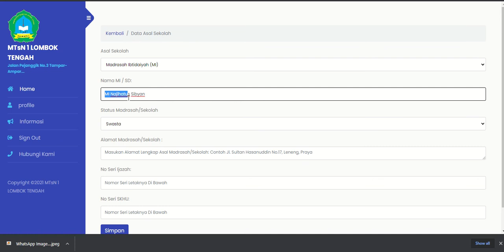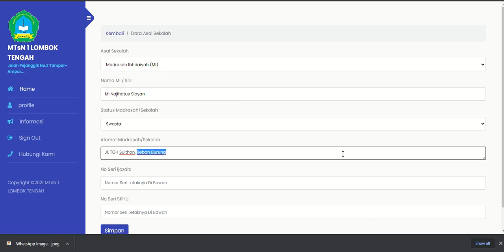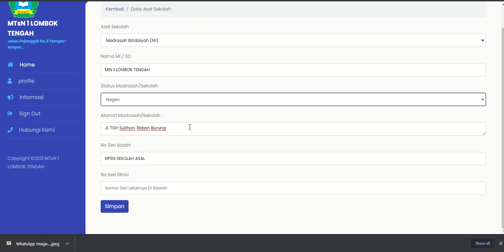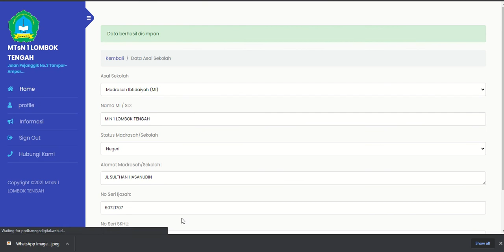(4) TUTORIAL PPDB : Mengisi Data Asal Sekolah